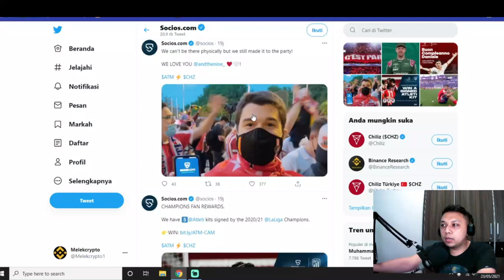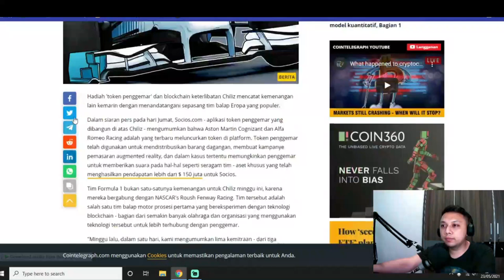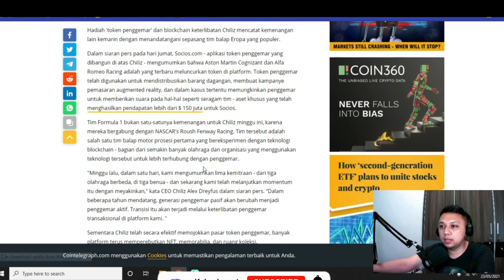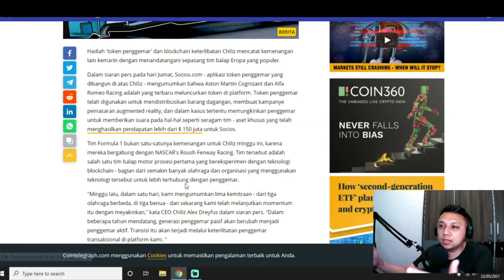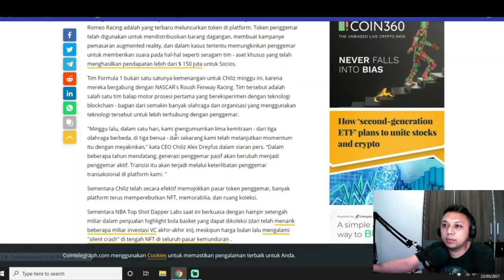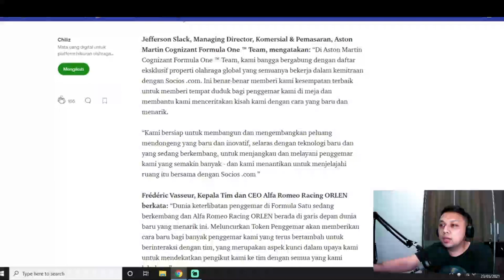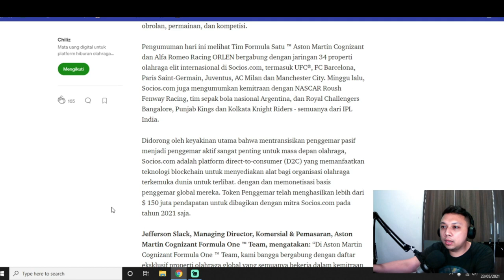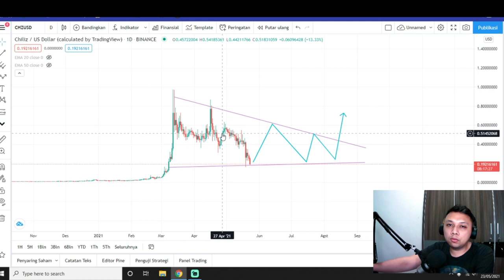💎HOLD KERAS💎 !! KLUB SEPAKBOLA HINGGA FORMULA 1 PAKE KOIN INI CHILLIZ !! HIDDEN GEM CRYPTO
ini koin gem yang sudah banyak elit olahraga yg bekerja sama💵💵